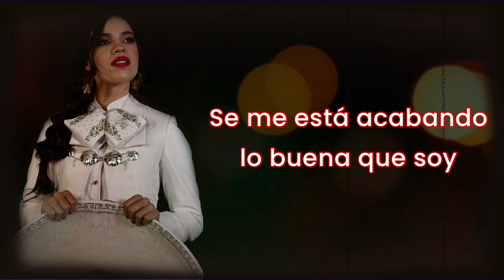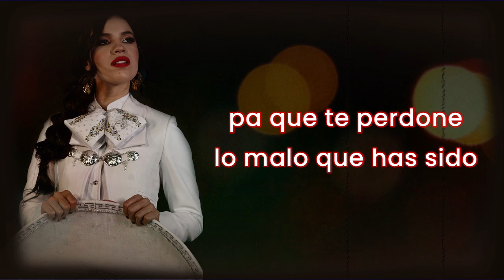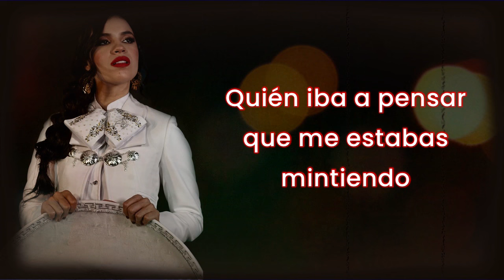Silvia Zepeda - GOLPES DE PECHO (Letra)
GOLPES DE PECHO es uno de los once temas incluidos en mi disco HOMENAJE A LOS GRANDES DE MÉXICO ¡Disponible en todas las plataformas digitales!